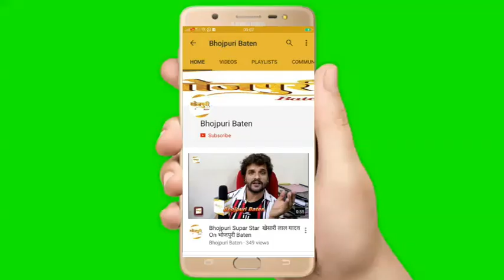WEDDING WOWS! wedding story of Chand Mishra’s son Prabhat Mishra & daughter in law Pooja Jha